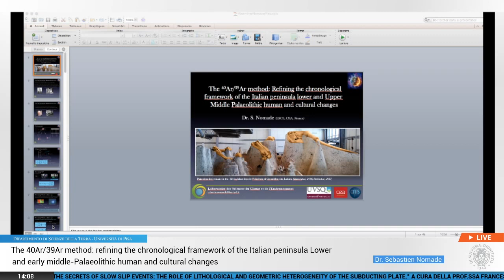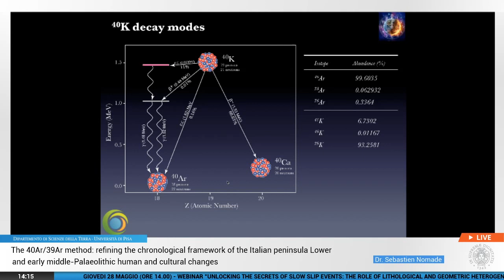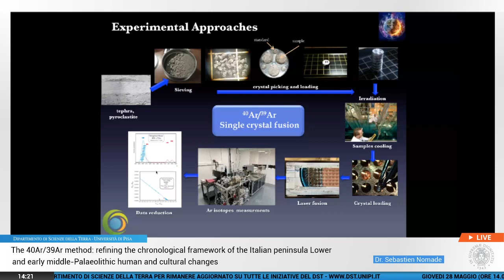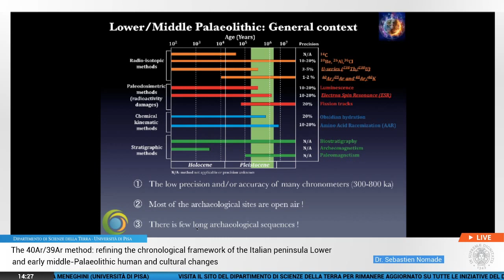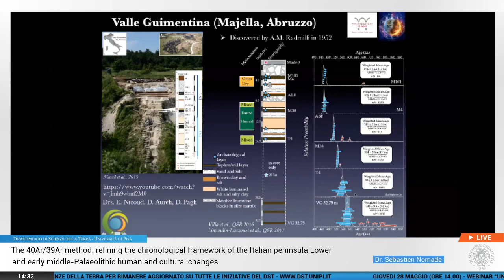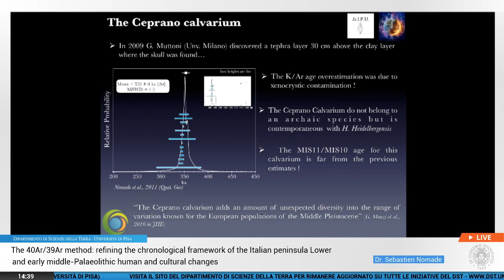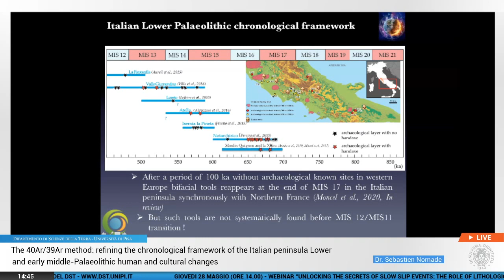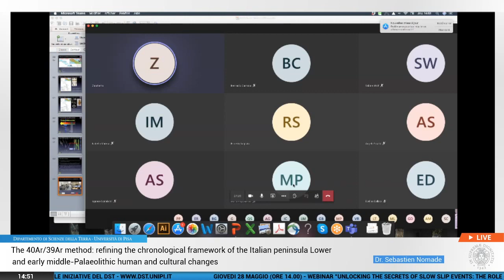The 40Ar/39Ar method: refining the chronological framework of the Italian peninsula Lower and..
On Tuesday 21 May at 2.00 pm the Department of Earth Sciences organizes the Webinar entitled:
“The 40Ar/39Ar method: refining the chronological framework of the Italian peninsula Lower and early middle-Palaeolithic human and cultural changes.”

Dr. Sebastien Nomade Laboratoire des Sciences du Climat et de l’Environnement (CEA-CNRS-UVSQ), Gif Sur Yvette cedex, France